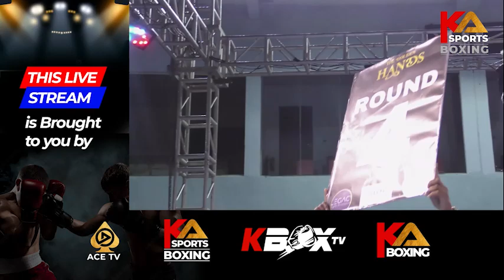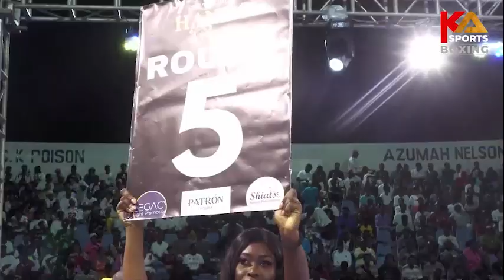ISAAC NEEQUAYE VRS GODSON AMUZU I THE GOLDEN HANDS FIGHT NIGHT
Telecast of The Golden Hands from the Bukom Boxing Arena in Accra.